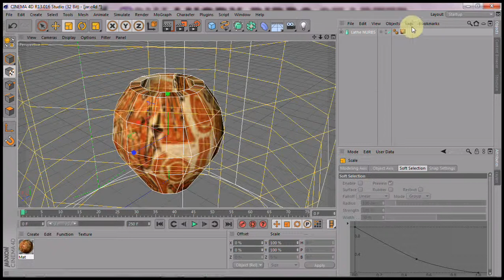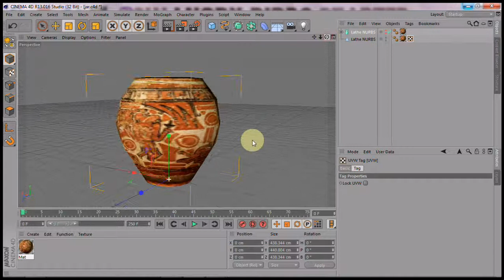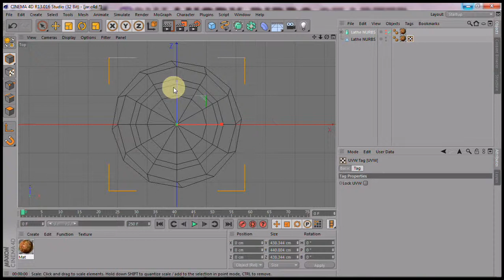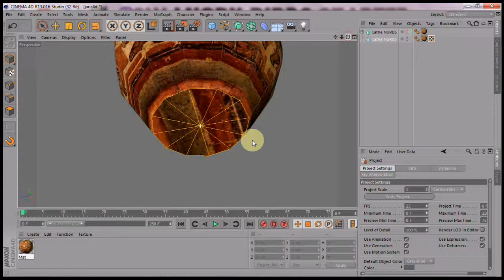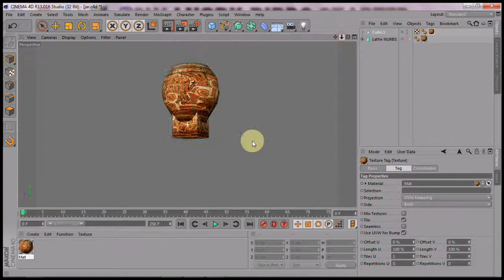T B texturing UV basics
UVW mapping, waar te beginnen voordat je gaat editen in BP UV edit ...